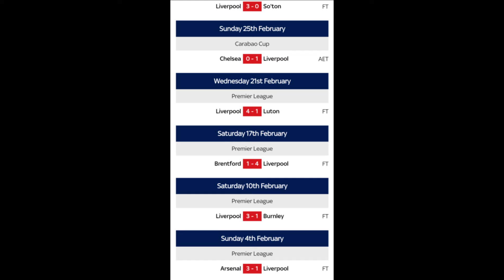Jürgen Klopp Liverpool's GREATEST Manager EVER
Jürgen Klopp is simply The greatest Manager that Liverpool have had when it comes to this century. generally he has been outstanding. If you look at the team me started with and  the ups and downs that he has had and how he has brought Liverpool to a completely different level from when he got them. yes this man will definitely have a statue outside of this ground. one day for sure

Welcome to the B4LL1 Community fellow football fans